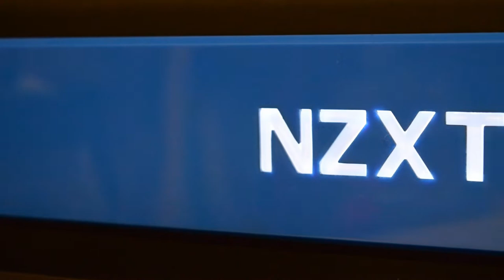Armando mi nueva PC 2018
Hoy por fin tenemos el armado de nuestra nueva PC para el canal.